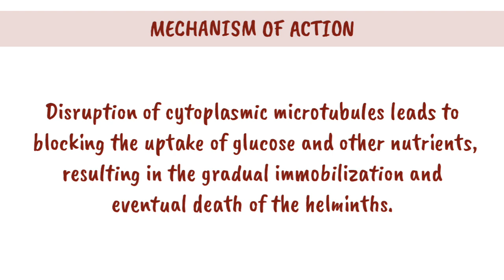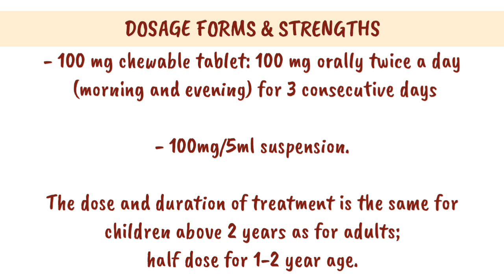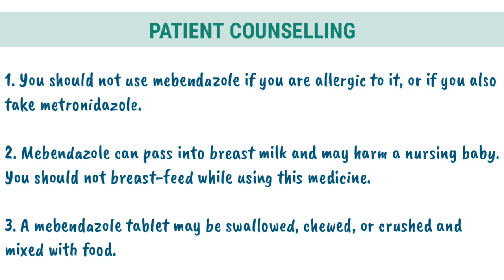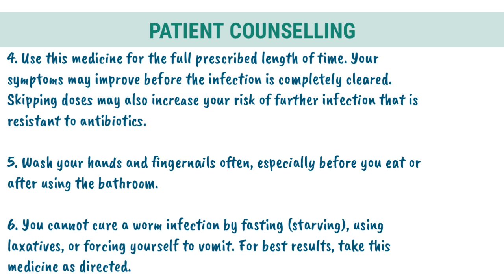Mebendazole | Anthelmintics | Drug of the Day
Download PharmD app from Playstore now..

Pharmacon -The best ever app for Pharmacological Drug Classification